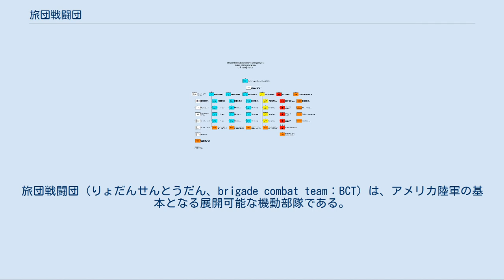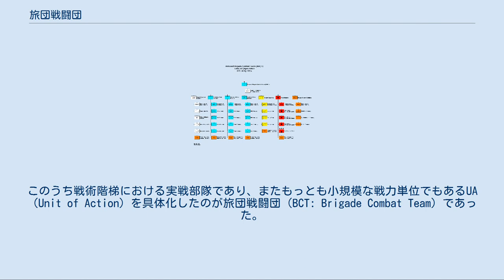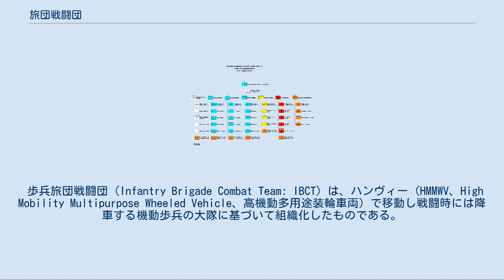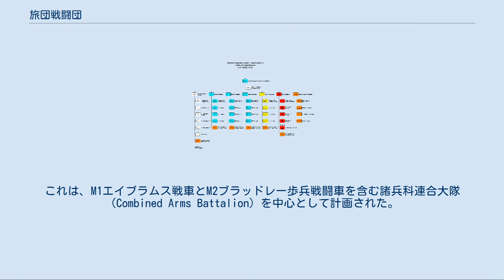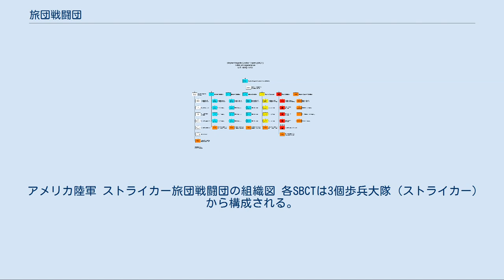旅団戦闘団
旅団戦闘団（りょだんせんとうだん、brigade combat team：BCT）は、アメリカ陸軍の基本となる展開可能な機動部隊である。
旅団戦闘団は戦闘兵科の1個機動旅団と、それに付属する支援部隊と砲兵部隊により構成され、ペントミック編制に改編される以前の、即ち三単位制師団時代の連隊戦闘団に相当する。
 通常、指揮官は大佐（O-6）であるが、稀に准将（O-7）が補せられることもある。
旅団戦闘団は、親師団から離れて作戦を継続するのに必要な支援部隊を伴っており、以前は師団砲兵（DIVARTY）から受けなければならなかった組織的な砲兵支援を行う部隊も含んでいる。
 第34歩兵師団第1旅団戦闘団の4,000名以上の将兵たち。
 旅団戦闘団は2000年代からの米軍再編計画のもとで採択された新しい戦闘単位である。
米陸軍再編では指揮統制の迅速化と戦力投入の効率化のため、従来採用されてきた旅団－師団－軍団－軍という4段階の指揮系統が見直され、UEy‐UEx‐UAとして再構築された。
このうち戦術階梯における実戦部隊であり、またもっとも小規模な戦力単位でもあるUA（Unit of Action）を具体化したのが旅団戦闘団（BCT: Brigade Combat Team）であった。
 旅団戦闘団は一見すると既存の旅団と大差ないように見えるが、米軍全体の再編制に伴って大きな変化を遂げている。
従来のアメリカ陸軍旅団は典型的な師団内旅団であり、諸兵科連合作戦を遂行する能力はなく、また各種の後方支援部隊などをほとんど持たなかったため旅団単独で海外に派遣されることはなく、部隊を動かす際には戦力を逐次抽出して戦闘団を編成するか、あるいは師団全体を動かすしかなかった。
これは、軍政上の都合で連隊制度を廃止した後、同等の機能を持った単位が必要とされたため、旅団に肩代わりさせざるを得なかったからである。
 これに対し旅団戦闘団（BCT）には諸兵科連合能力と最低限の後方支援能力が与えられることにより、最低限の追加部隊の配属のみで世界中のどこへでも派遣しうるようになった。
これらのBCTは小規模の師団として親部隊から独立しての活動が可能となり、一方ではBCTに所属する兵士たちは3年間留まることになった。
このことが準備態勢を補強して部隊の団結を高めた。
 なお、アメリカ国防総省が2010年2月1日に発表したQDRでは陸軍全体で73個の旅団戦闘団（現役45個、予備役28個）を維持することとなっている。
その内訳は40個歩兵旅団戦闘団（現役20個、予備役20個）、8個ストライカー旅団戦闘団（現役7個、予備役1個）、25個機甲旅団戦闘団（現役18個、予備役7個）とされている。
その後現役機甲旅団戦闘団17個、現役ストライカー旅団戦闘団8個に変更された。
 2013年6月25日に旅団戦闘団の現役部隊を45個から33個に2017年9月末までに削減することが発表された。
ストライカー旅団戦闘団8個は不変だが、機甲旅団戦闘団が17個から11個、歩兵旅団戦闘団（軽歩兵）は10個から6個、歩兵旅団戦闘団（空挺）は6個から5個、歩兵旅団戦闘団（空中強襲）は4個から3個に削減される。
但し、戦力の低下を最小限に止める為、機甲旅団戦闘団と歩兵旅団戦闘団の編成を変更し、隷下の戦闘部隊を2個大隊から3個大隊に増やした（ストライカー旅団戦闘団は従来より3個大隊）。
 歩兵旅団戦闘団（Infantry Brigade Combat Team: IBCT）は、ハンヴィー（HMMWV、High Mobility Multipurpose Wheeled Vehicle、高機動多用途装輪車両）で移動し戦闘時には降車する機動歩兵の大隊に基づいて組織化したものである。
それぞれの旅団の形式（軽歩兵、空中強襲、又は空挺）も同じ組織を持つ予定である。
各歩兵旅団は、それらが正式に空中強襲旅団として指定されようと否とに関わらず空中強襲作戦能力を備える。
 歩兵BCTは、3個歩兵大隊と、騎兵、野戦砲兵、旅団工兵、旅団支援の各1個大隊の計7個大隊より構成される。
総兵力は2014年現在4,413名。
 アメリカ陸軍 歩兵旅団戦闘団の組織図 各IBCTは3つの歩兵大隊から構成される。
これら3つの大隊は、それぞれが650名ほどの人員で構成され、旅団の主な作戦行動要素となる。
 RSTA（Reconnaissance, Surveillance, and Target Acquisition: 偵察・捜索・目標捕捉）騎兵...